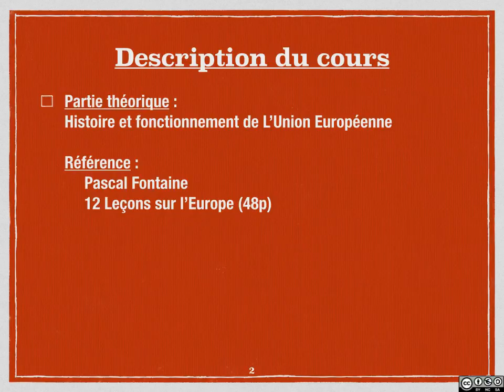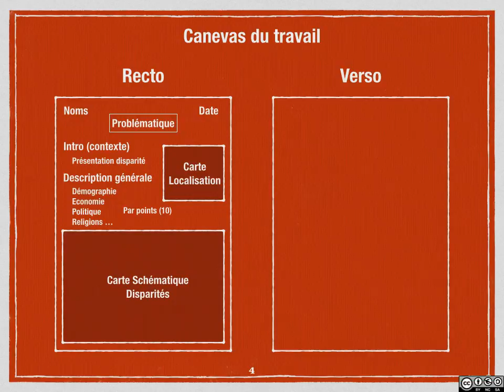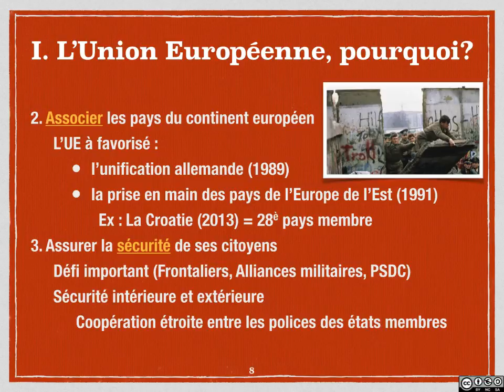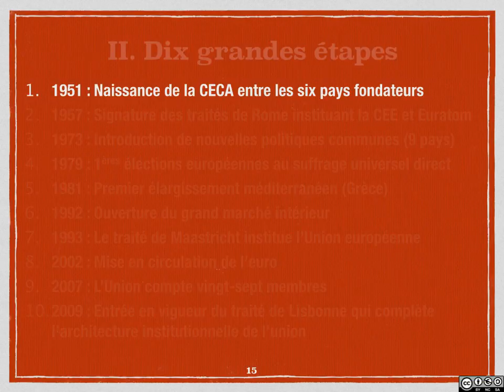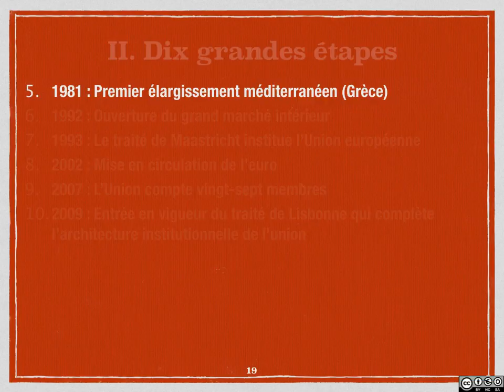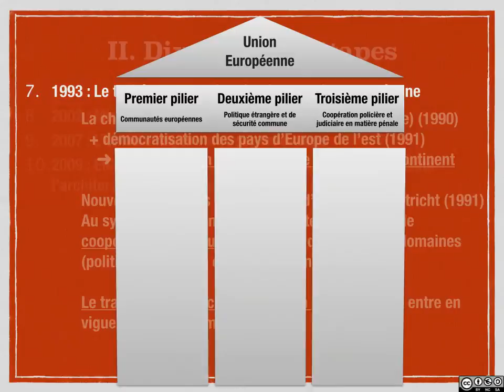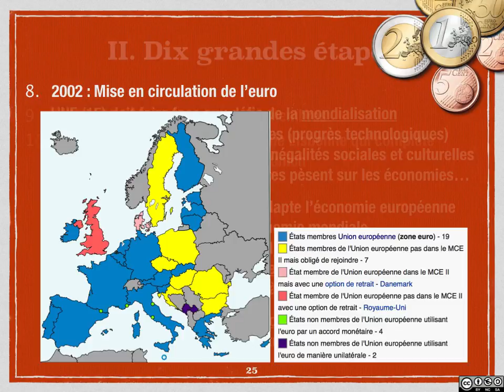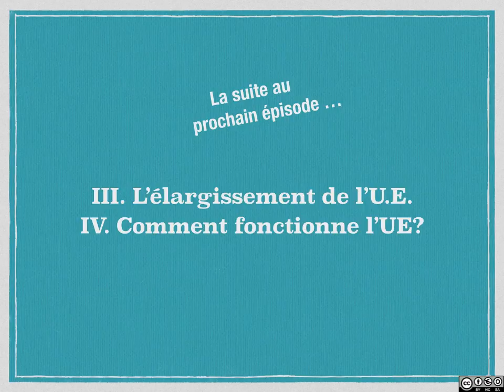FGS6 - Union Européenne Partie 1 (CH1&2)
L'objectif de ce cours est de vous expliquer le fonctionnement de l'Union Européenne. Dans cette vidéo on se penchera sur la question des objectifs de l'Union (Pourquoi l'Union Européenne?) et on passera en revue les 10 dates qui ont marqué cette construction continue. Voici la page où vous trouverez la ressource principale du cours : 12 leçons sur l'Europe de Pascal Fontaine

Merci de suivre ce cours et bonne lecture !